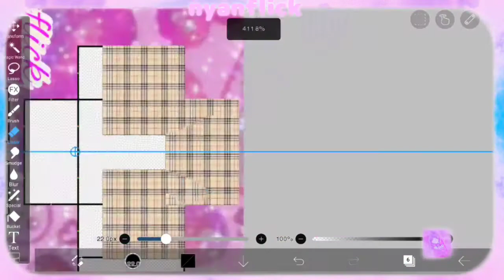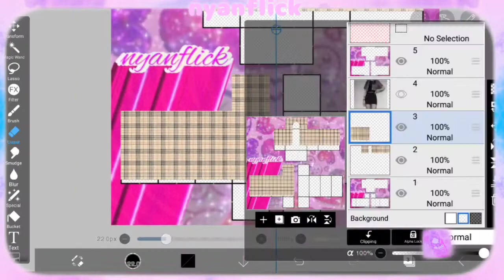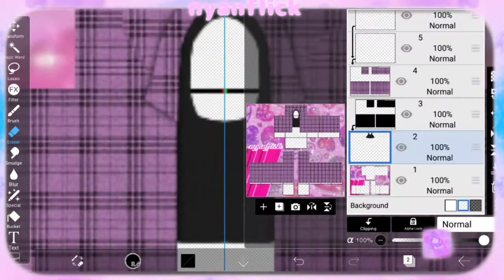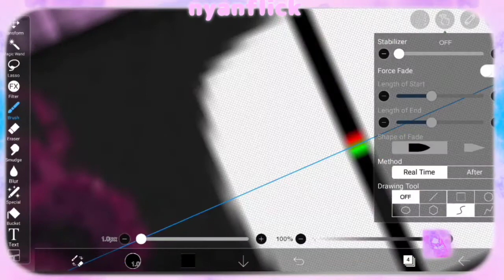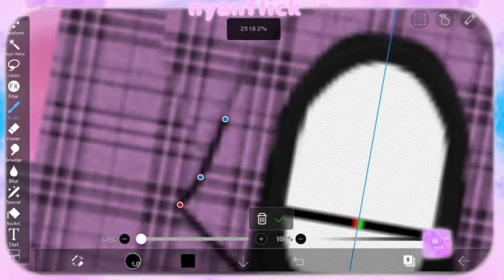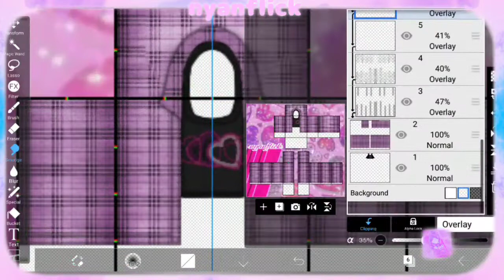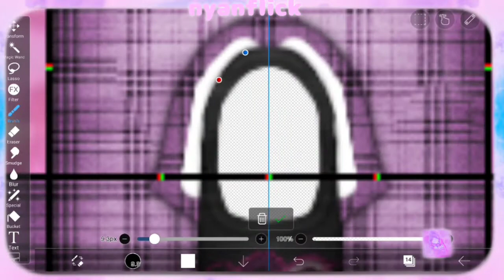Speed Design 33 • Roblox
♥Th✮nks For W✭tching!♥

⇚⇞★⇔▶Credits◀⇔★⇞⇛
Playboi Carti - Long Time Instrumental
Laura Les - Haunted
WEEDMANE - SUICIDE YEAR

⇚⇞★⇔▶About Me◀⇔★⇞⇛
Hi there! My name is Nyanflick! Let's start with what I do.

I am a clothing designer
I am a builder
I am an artist
I am a YouTuber
I am an investor in groups

Well, that's about it for now! Those are the places I'm mostly likely to see your message. Also, my prices are generally high for the average player. I may go slightly lower than what I say, but that doesn't mean I'm gonna work for low prices. My prices are based on what I am paid on average for my work.

Check out the featured channels! Those are some of my online friends / business partners! We appreciate your support :) ♥

Bye-bye!